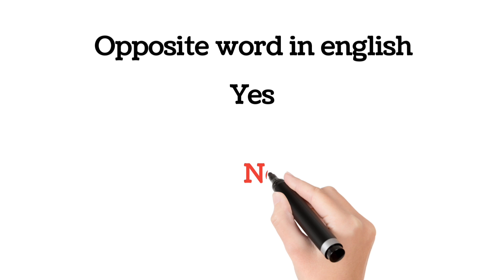Yes ka opposite word || Yes ka antonyms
Yes ka opposite word
Yes ka antonyms
opposite word